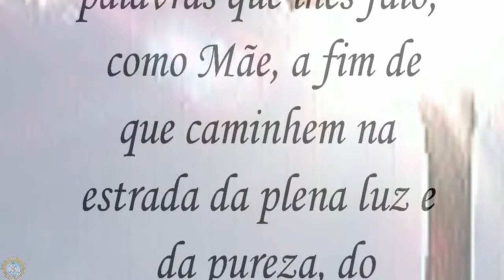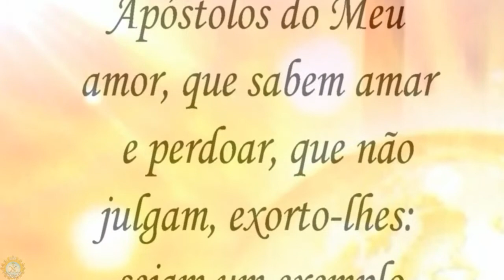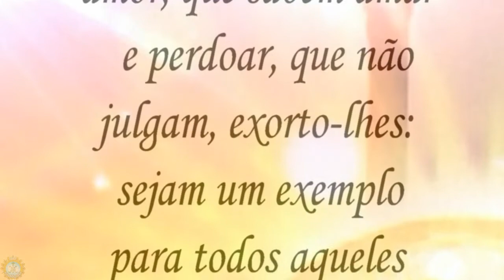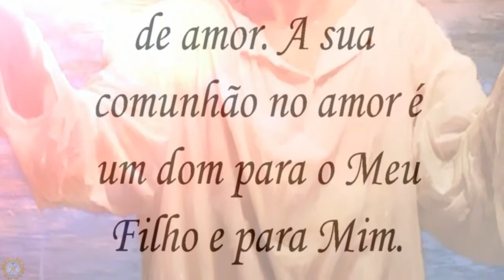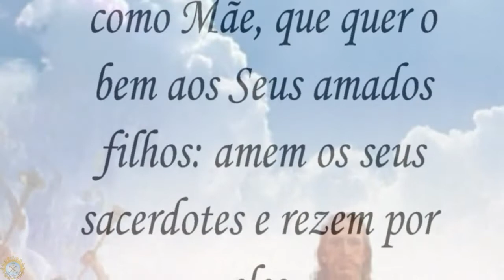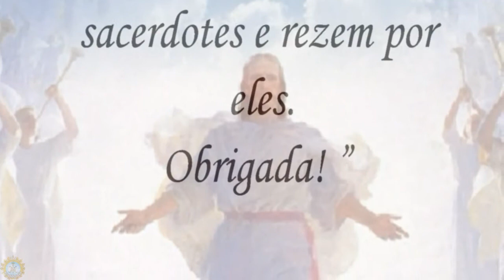Nossa Senhora de Mediugórie ❤️ Mensagem, 2018.g. 2. junho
“Queridos filhos! Convido-os a acolherem, com simplicidade de coração, as Minhas palavras que lhes falo, como Mãe, a fim de que caminhem na estrada da plena luz e da pureza, do singular amor de Meu Filho, Homem e Deus. Uma alegria -- uma luz indescritível com palavras humanas --penetrará em suas almas e serão preenchidos de paz e de amor do Meu Filho. Desejo isto a todos os Meus filhos. Por isso vocês, Apóstolos do Meu amor, que sabem amar e perdoar, que não julgam, exorto-lhes: sejam um exemplo para todos aqueles que não percorrem o caminho da luz e do amor, ou que se desviaram dele. Com suas vidas, mostrem-lhes a verdade, o amor, porque o amor supera todas as dificuldades, e todos os Meus filhos estão sedentos de amor. A sua comunhão no amor é um dom para o Meu Filho e para Mim. Mas, filhos Meus, lembrem-se de que amar significa desejar o bem ao próximo e a conversão de sua alma. Enquanto os vejo, reunidos em volta de Mim, o Meu Coração está triste, porque vejo pouco amor fraterno e misericordioso. Meus filhos, a Eucaristia -- Meu Filho vivo entre vocês -- e Suas palavras os ajudarão a compreender. A Sua Palavra, de fato, é vida. A Sua Palavra faz com que suas almas respirem; a Sua Palavra os faz conhecer o amor. Queridos filhos, peço-lhes, novamente, como Mãe, que quer o bem aos Seus amados filhos: amem os seus sacerdotes e rezem por eles. Obrigada! ”